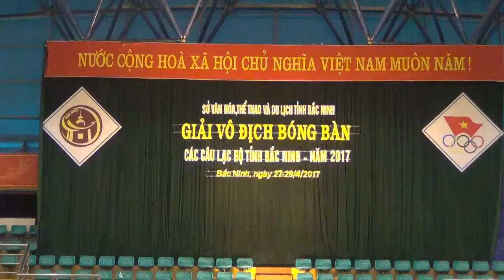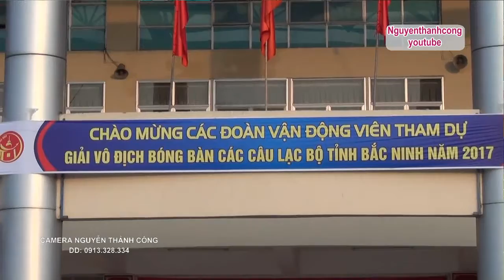Chung ket Thieu Cong vs Manh Duy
Sở Văn hoá, Thể thao và Du lịch Tỉnh Bắc ninh Tổ chức Giải Vô địch Bóng bàn các Câu lạc0 bộ Tỉnh Bắc ninh - Năm 2017 tại nhà thi đấu đa năng tỉnh Bắc ninh từ ngày 27-29/4/2017.